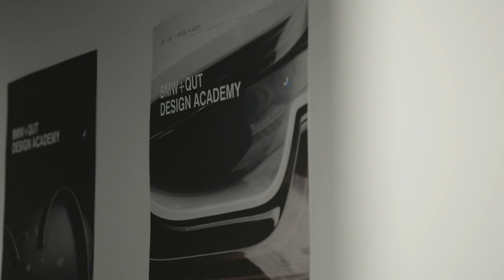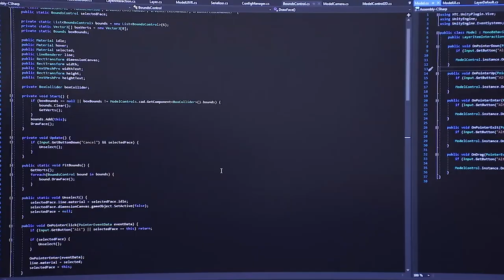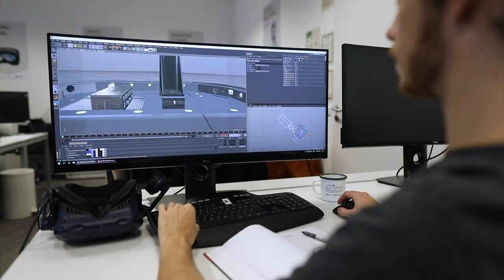Inside the BMW Group + QUT Design Academy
Launched earlier this year, the BMW Group + QUT Design Academy will give many of our Bachelor of Design students opportunities to use emerging technologies to develop world-first solutions to real-world problems.